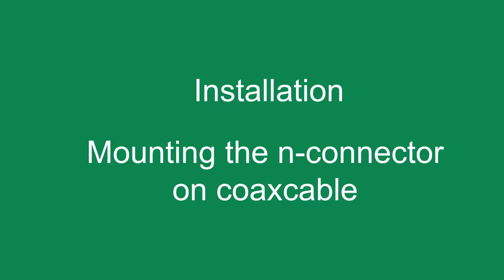How to mount the 5D/7D/12D Connector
In ths Video we explain you how to mount to a 5D/7D/12D connector on the coaxial cable